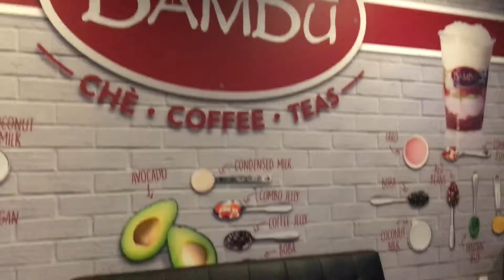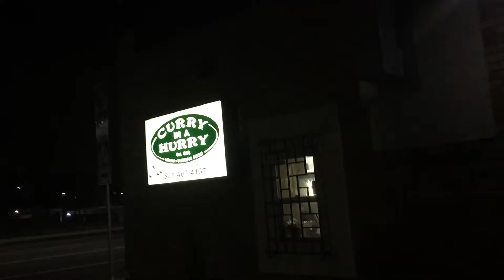Bambu & Gardner Village Salt Lake City, Utah (12/14/18)